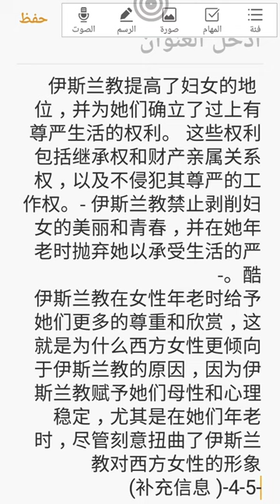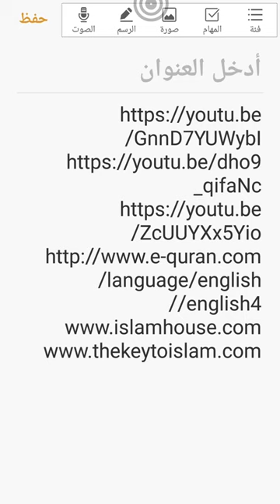伊斯兰教的定义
♥️我的朋友，你获得平静和精神上的和平是真正的幸福，伊斯兰教是人类的上帝宗教 - 它是由使者穆罕默德的印章带来的，愿祈祷与和平降临在他身上，并由耶稣和摩西宣扬，和平降临在他们身上 - 伴随着高贵的古​​兰经，一种全面的生活方式 - 承载着人类原则的所有价值 - 将灵魂与造物主联系起来，并回答她所有的问题（为什么它被创造？黄金在哪里？生命之后会怎样？？） 它给灵魂听到或阅读它的快乐，所以不要厌倦它 - 它消除了对未来的焦虑和恐惧 - 没有矛盾和神话 - 它具有科学领先地位（胎儿生长 - 空间的上升. 持有 平等和正义的原则 - 拒绝一切形式的宗教和阶级歧视 - 要求你有权利（邻居的权利 - 父母的权利 -） -（伊斯兰教改变你的行为，使之变得更好，）伊斯兰教保证妇女 有尊严的生活 - 和 赋予她们监护权 继承权 - 所有权 - 亲属关系权 - 她的权利 在不可触及的工作中 它的尊严和许多 - 伊斯兰教被禁止 剥削妇女的青春和美丽并在年老时抛弃他们 - 这是 为什么西方女性更倾向于伊斯兰教——先知穆罕默德，愿真主保佑他并赐予他和平，使者之印——思想家和神职人员都来自西方 研究过他传记的人承认他改变了伊斯兰教的进程 历史和仁慈的人 - 伊斯兰教，尽管故意歪曲伊斯兰教的形象和. - 然而，伊斯兰教是西方公众或名人对它的需求的第一个宗教 - 通过在互联网上搜索 ，您将了解真相 - 或者通过穆斯林社区，您将了解真相，这将引领您在两个家庭中获得幸福。 谢谢 - 伊斯兰教在西方迅速发展是事实。 仅在美国，穆斯林的人数就急剧增加，从 1900 年的大约 10,000 人增加到 1991 年的 300 万或更多（一些权威人士说是 450 万）。 这种增长主要是由于最近的移民和穆斯林的高出生率（平均每个家庭有 5 个孩子），而不是由于皈依。 尽管如此，皈依伊斯兰教的人数仍然很多。 在美国，大多数人是非裔美国人（根据大多数权威人士的说法，占所有穆斯林的三分之一），但也有大量盎格鲁人要皈依，其中许多人受过良好教育。

是什么促使人们转向伊斯兰教？ 《今日基督教》最近的一篇文章（1990 年 8 月 20 日）报道说，在美国，皈依伊斯兰教的人的平均年龄（31 岁）大约是皈依基督教的人（16 岁）的两倍。 它列出了成为穆斯林的5个主要原因：伊斯兰教的教义简单而理性，所有信徒都是平等的，它是一种“实用”的宗教，并且没有祭司。 我当时阅读并剪下了这篇文章，但当我最近把它拿出来重新阅读时，我突然发现那些“理由”只是在重复穆斯林辩护者用来宣传伊斯兰教的论点。 回想起来，我想说的是，它们所表明的只是穆斯林护教学正在产生一些影响，但这些不一定是促使美国人成为穆斯林的原因。

在最近出版的一本书（Neighbors: Muslims in North America. Friendship Press, 1989）中采访了一位美国穆斯林，当被问及非洲裔美国人为何转向伊斯兰教时，他给出了以下原因。 我不止一次从费城的非裔美国人那里听到过同样的话。 他名单上的第一个是教会中的种族主义。 “我们感受到的歧视让伊斯兰教对我们有吸引力，因为它是一种拒绝我们的文化的方式。从社会学的角度来看，我认为许多非裔美国人选择伊斯兰教而不是基督教的原因之一——以及 我们中的许多人在成长过程中都是基督徒——那些对我们做这些事的人也是基督徒。” 人们有多少次没有听到这样的说法：“美国的种族隔离并不比星期日上午 11 点更严重。” 我认为，他给出的第二个理由对英裔美国人的皈依也很重要。 “另一个因素——这是吸引我加入伊斯兰教的部分原因——是方向和纪律。” 由于缺乏纪律，我们的社会正在瓦解，尤其是在城市。 通过其纪律严明的生活方式，对许多人来说，伊斯兰教似乎承诺帮助他们重新过上有条不紊的生活。

最后，还有第三个因素，出于显而易见的原因，可能没有人会明确提及，但我认为它仍然很重要。 这是事实，伊斯兰教提供皈依体验和让一个人的生活井然有序的机会，而无需认罪和需要救赎。 事实上，伊斯兰教非常重视否认这些真理。 它告诉人们他们不需要救赎； 他们所需要的只是遵循“♥️My friend, your obtaining serenity and spiritual peace is true happiness and Islam is God religion for humanity - it was brought by the Seal of the Messengers Muhammad, may Goprayers and peace be upon him and preached by Jesus and Moses, peace be upon them - came with the Noble Qurn a comprehensive way of life - carries all the values of the principles of humanity - connects the soul with the Creator and answers On all her questions (Why was it created? Where is gold? What after life??) It gives the soul to hear it or read it happiness so do not get bored of it - It removes anxiety and fear of the future - Free from contradictions and myths - It carries the scientific lead (Fetal growth - the rise of space.. Holds the principles of equality and justice - Rejects all forms of religious and class discrimination - Obliges you to have rights (the right of the neighbor - the right of the parents -) -(Islam changes your behavior to the better, )Islam guarantees women a dignified life - and gives them custody rights The right of inheritance - the right of ownership - the right of kinship - her right In untouchable work Its dignity and there are many-Islam is forbidden Exploiting the youth and beauty of women and abandoning them in old age - which is why Western women are more inclined to Islam-the Prophet Muhammad, may God bless him and grant him peace, the Seal of the Messengers-The thinkers and the clergy are from the West Those who have studied his biography admit that he changed the course of history and that the man of mercy - Islam despite the deliberate means of distorting the image of Islam and... - However, Islam is the first religion through the demand for it by the public or celebrities in the West - By searching on the Internet, you will realize the truth - or Through the Muslim community, then you will realize The truth that will lead you to happiness in both homes. Thank you -It is a fact that Islam is growing rapidly in the West. In the U.S. alone the number of Muslims has risen dramatically, from about 10,000 in 1900 to 3 million or more in 1991 (some authorities say 4.5 million). Most of this growth is due to recent immigration and the high birth rate of Muslims (5 children per family on average), rather than to conversion. Still, the number of those who convert to Islam is significant. In the U.S., the majority are African-American (a third of all Muslims according to most authorities), but there have also been significant numbers of Anglos to convert as well, many of them well-educated.

What is motivating people to turn to Islam? A recent article in Christianity Today (Aug 20,1990) reported that in the U.S., the average age of those converting to Islam (31) is about twice that for conversion to Christian faith (age 16). It listed 5 main reasons given for becoming Muslim: Islam's doctrine is simple and rational, - .